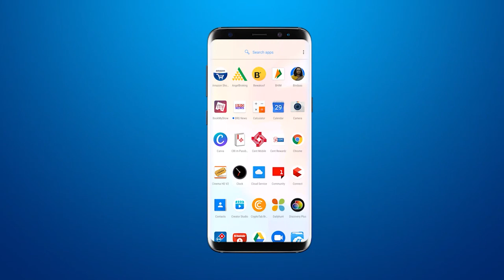वॉर्ड नं 16 के कॉर्पोरेटर स्नेहल पटेल ने रोते रोते सुनाई जनता की आपबीती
Ward No. 16 corporator Snehal Patel tearfully narrated the ordeal of the public

BRG NEWS  App: